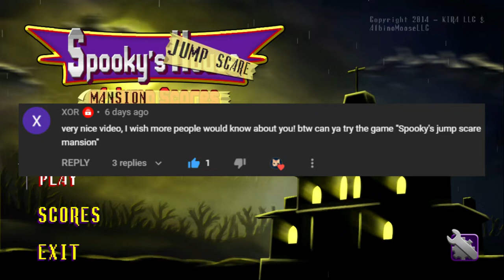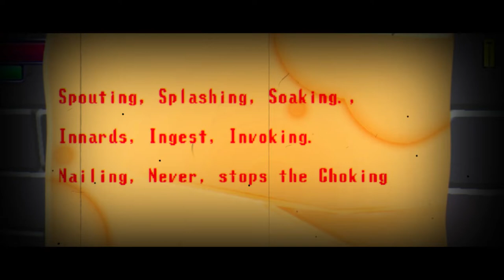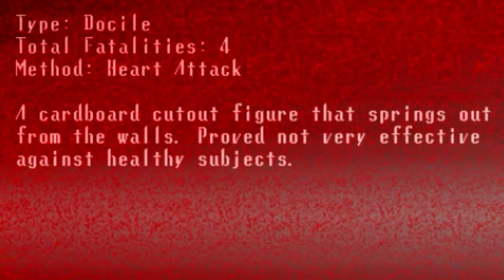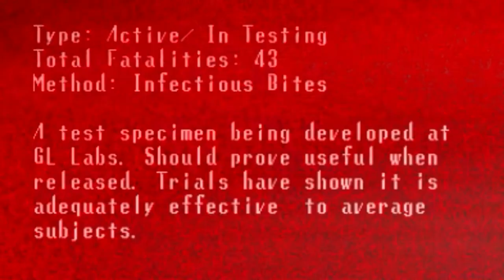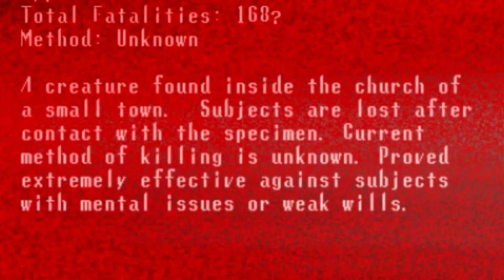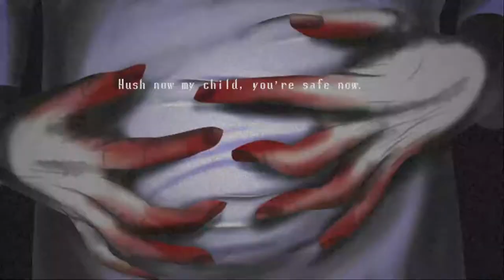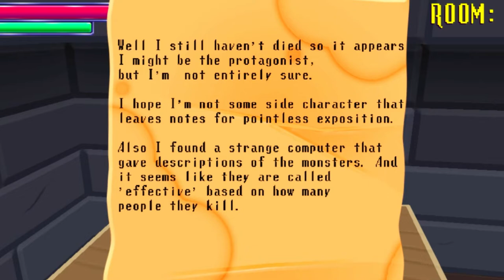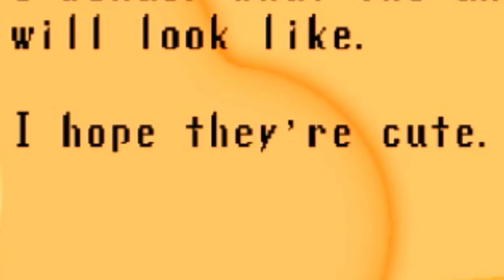This Isn't Romantic at all... l Spooky's Jump Scare Mansion (Part 1)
Welcome to the Masquerade!! Enjoy!! 🥰
That Five Nights At Freddy reference was so funny🤣

(ignore this)